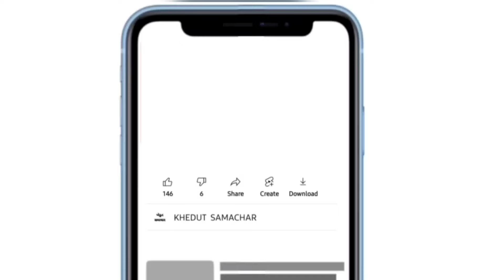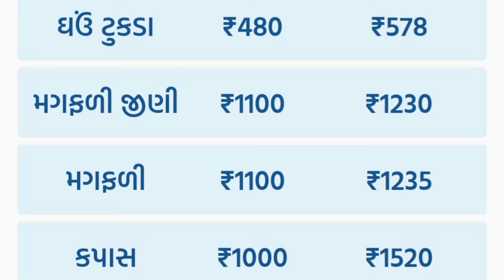commodity prices 26.01.2024 jamnagar marketing yard na bhav| jamnagar bajar bhav | kapas na bhav